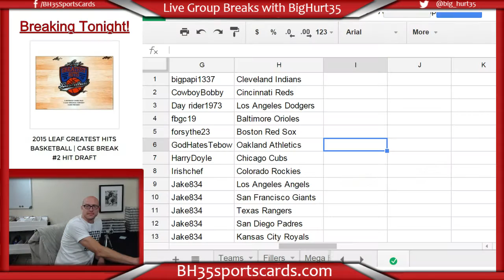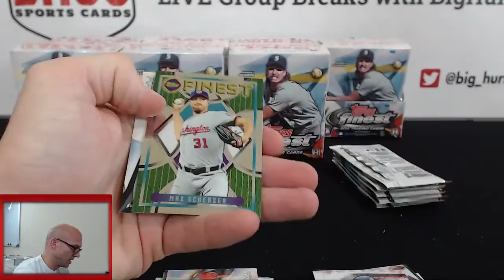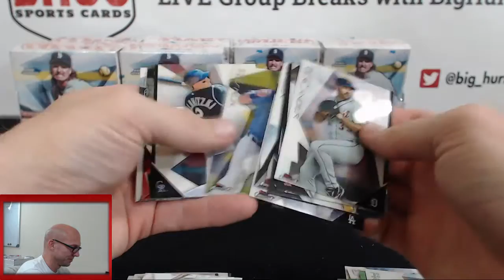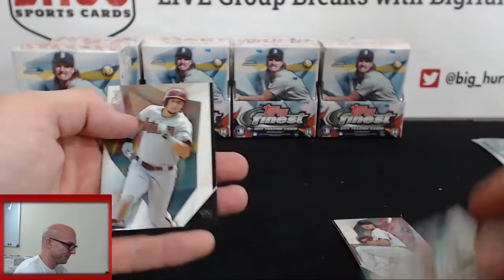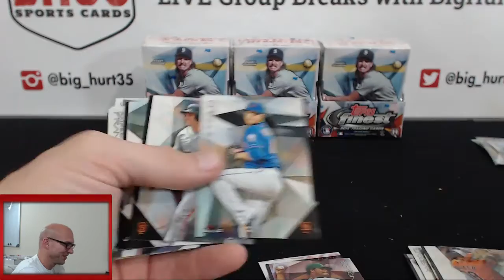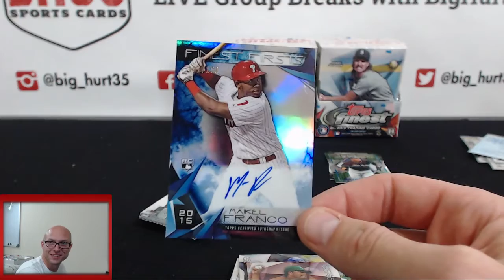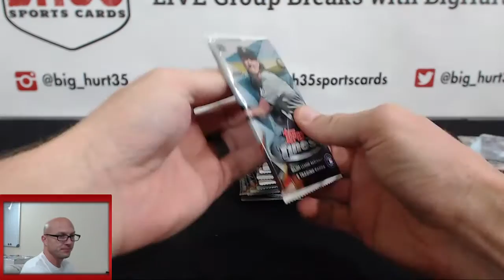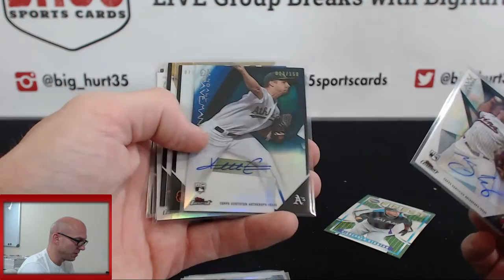2015 Topps Finest Baseball | 8 Box Case Break #10 Pick Your Team